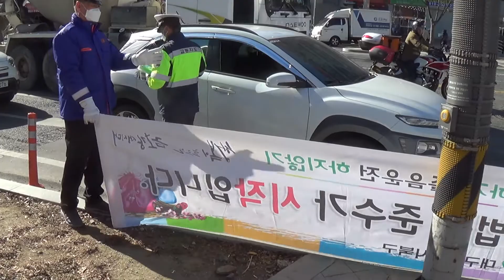교통안전 캠페인 참여 대구 북구청, 대구 북부모범운전자협회(침산네거리)